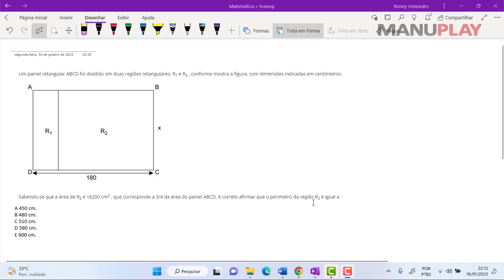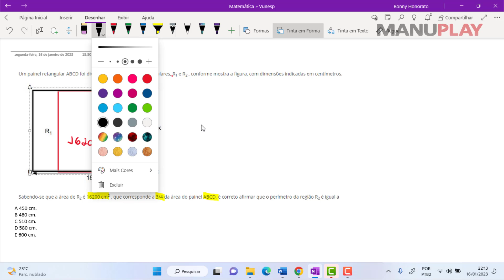Matemática - Vunesp 22 - Um painel retangular ABCD foi dividido em duas regiões retangulares R1 e R2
Um painel retangular ABCD foi dividido em duas regiões retangulares, R1 e R2 , conforme mostra a figura, com dimensões indicadas em centímetros.